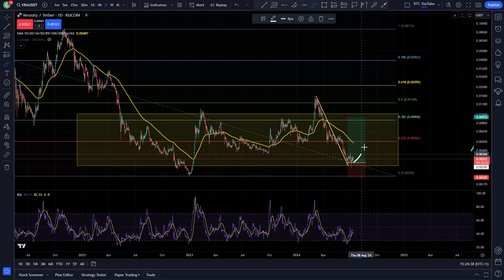VERASITY ARE YOU BORED? | VRA 2 MINUTE UPDATE | $VRA PRICE PREDICTION | VRA TECHNICAL AN